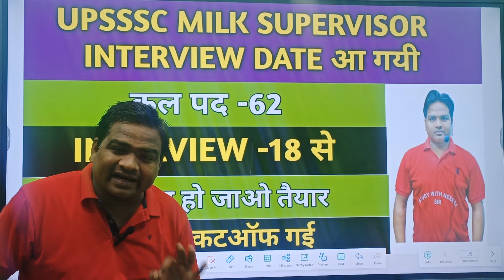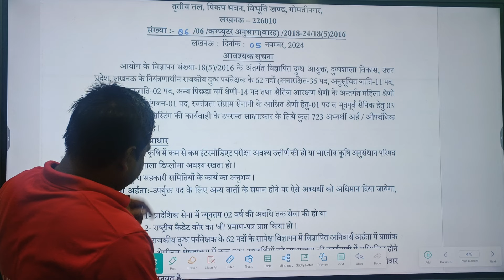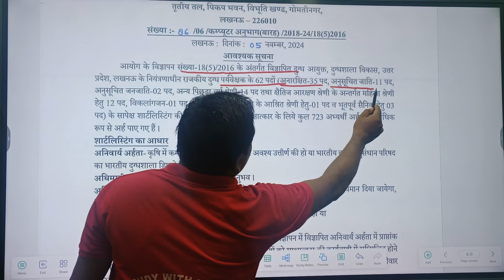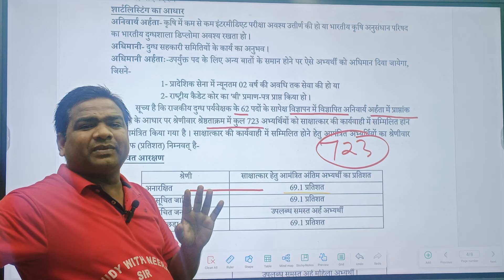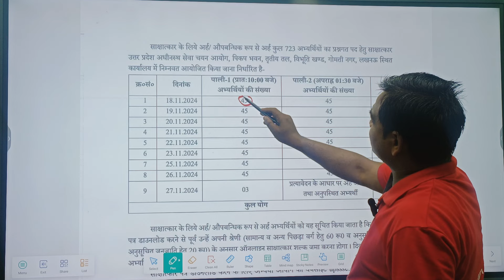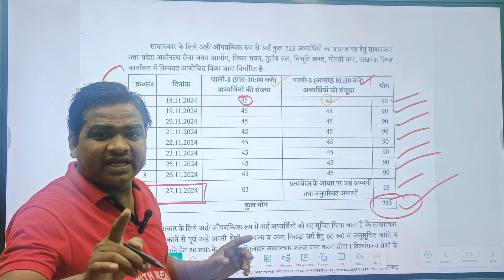UPSSSC MILK SUPERVISOR INTERVIEW|MILK SUPERVISOR INTERVIEW DATE|agta update|INTERVIEW DATE आ गयी